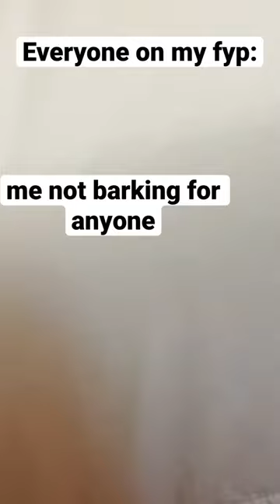ik its offbeat